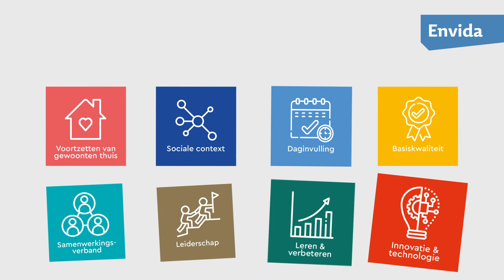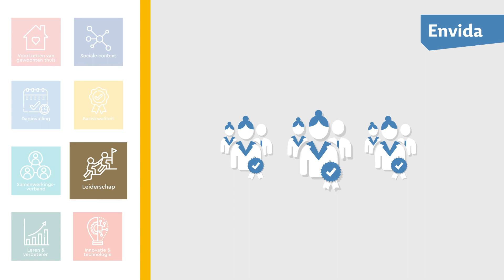Bij Envida voegen we leven toe aan de dagen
Leven toevoegen aan de dagen, dat is de naam van de visie Verpleegzorg van Envida. Met deze visie willen we zo goed mogelijke zorg verlenen aan de mensen die bij ons wonen. We willen graag dat onze bewoners zich thuisvoelen en zoveel mogelijk hun eigen leven kunnen (blijven) leiden.